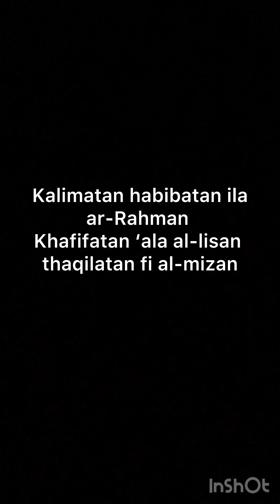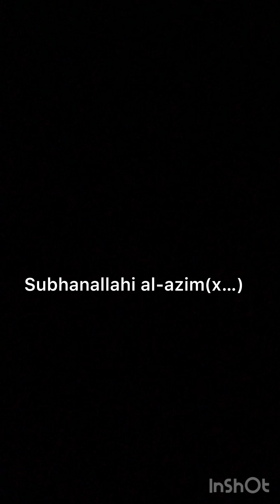Kalimatan Habibatan (Nasheed)